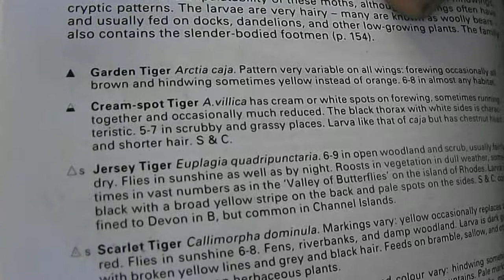Jersey Tiger Moth (Euplagia quadripunctaria)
Jersey Tiger Moth (Euplagia quadripunctaria) 13th August 2013 on neighbours car side-window, Campsite, Benodet, Brittany, France.